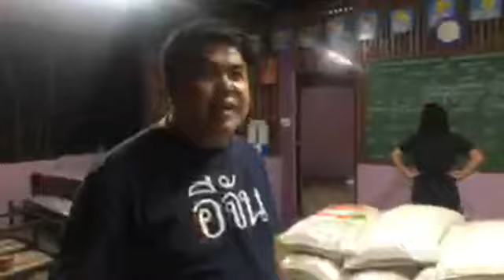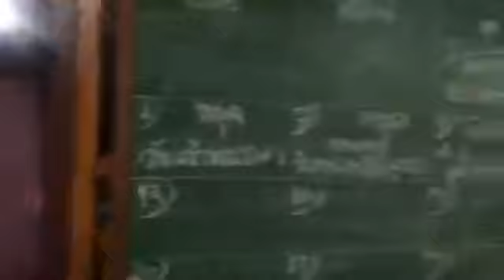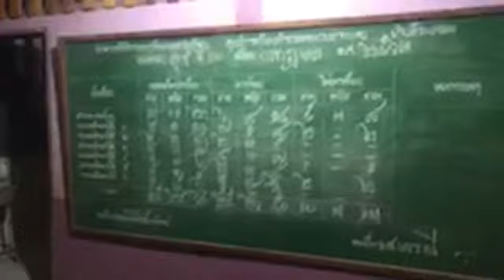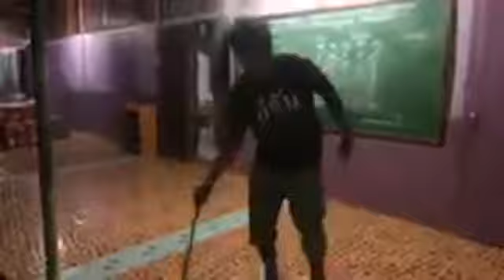Live ค่ำไหนนอนนั่น ทีมงานรถขนบุญ | อีจัน EJAN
Live ค่ำไหนนอนนั่น ทีมงานรถขนบุญ
ห่มดอยให้น้องอิ่ม ถึงโรงเรียนทีวะเบยทะ
โรงเรียนที่ 15 จาก 18 โรงเรียน